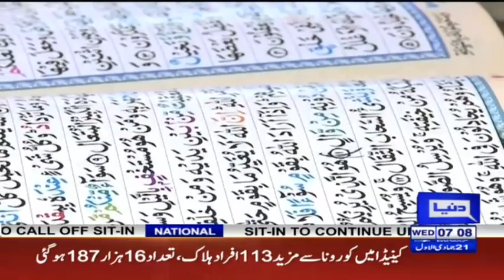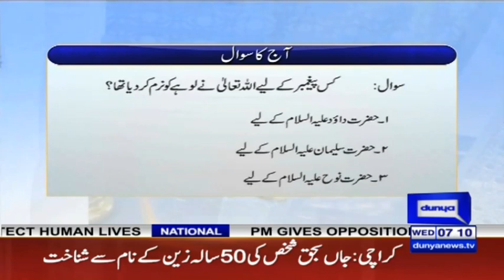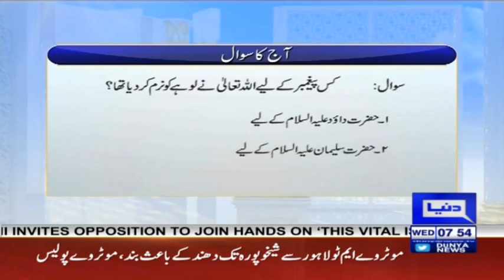Qomen Apne Halaat Khud Badalti Hain | Peyam e Subh With Aneeq Ahmed | 6 January 2021 | Dunya | HK1K